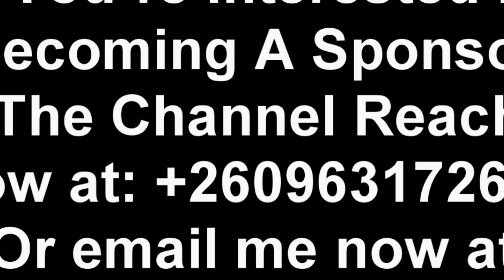We’re Suffering in UPND. President HH Has Failed; He Must Resign “Watch The Entire Video”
Bowman Lusambo Still at President HH’s Neck. He Must Resign Because He Has Failed “Watch The Entire Video